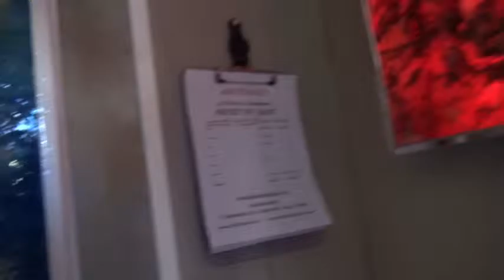Artist of LIght dot com, 2016.04.03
Painting in light, has to have some speed of enjoyment.